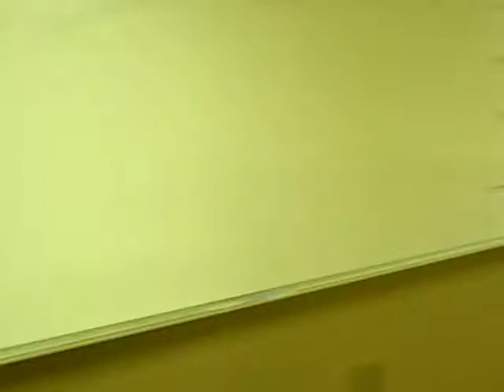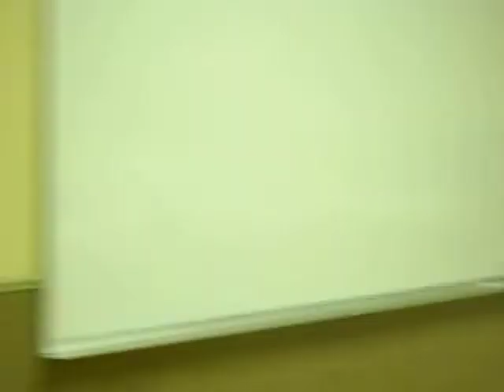Laser Tag Amanda Close-up, Aug 2010